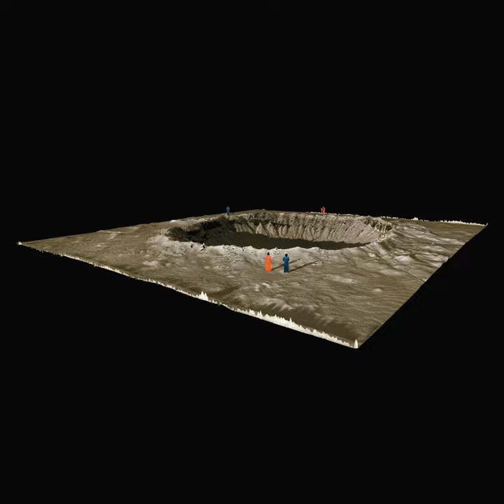Meteorit ferit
Meteorit ferit · Maria Arnal · Marcel Bagés · David Soler

Clamor

Producer: David Soler